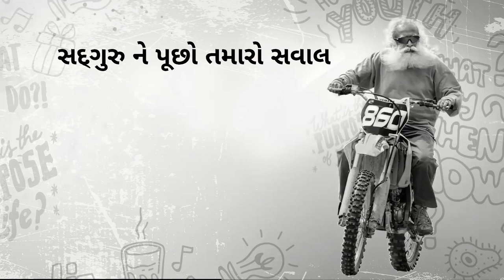કેટલા સમય સુધી અને કઈ દિશામાં ઊંઘવું જોઈએ? - વિરેન્દ્ર સેહવાગ | Sadhguru Gujarati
વીરેન્દ્ર સહવાગએ સદગુરુને પ્રશ્ન પૂછ્યો કે કઈ દિશામાં ઊંઘવું જોઈએ, અને કેટલી વાર સુધી ઊંઘવું જોઈએ. સદગુરુ આપણે ઊંઘના વિજ્ઞાન વિષે સમજાવે છે. કેટલી વાર અને કઈ દિશામાં ઊંઘવું જોઈએ?